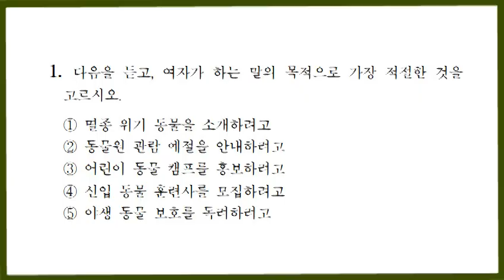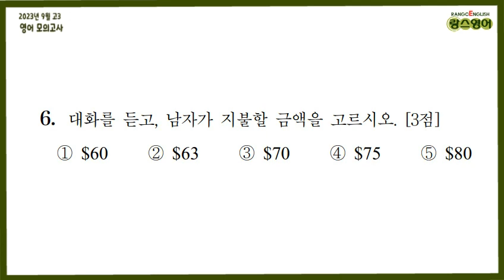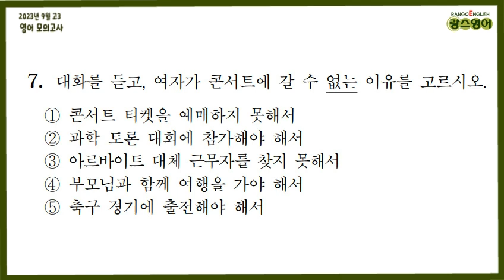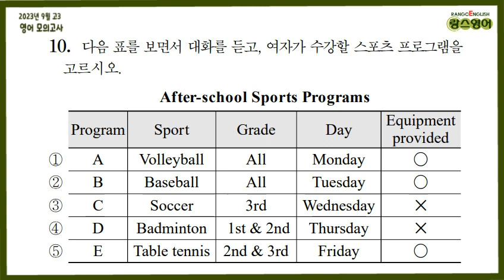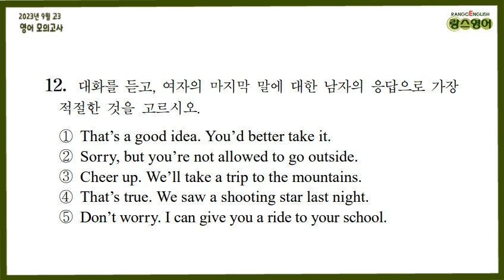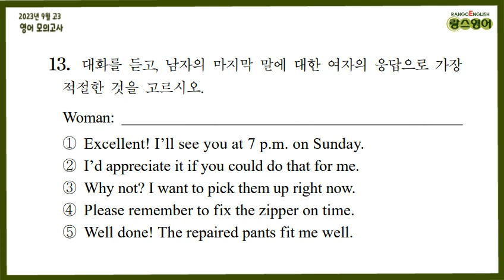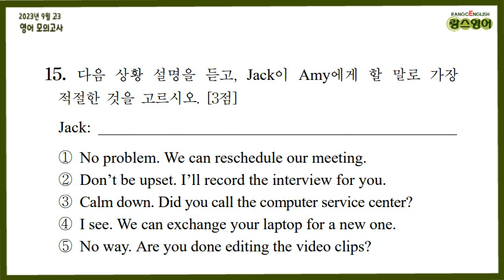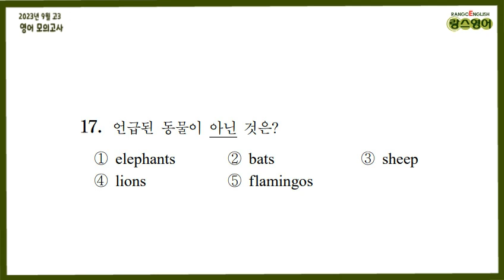[문항지] 2023년 9월 고3 영어 모의고사 [ 2024학년 대수능 모의평가]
2023년 9월 6일 시행.

번호 옆 "재생 시간"을 클릭하면 영상에서 바로 해당 문항을 확인할 수 있습니다:)

01 0:00
02 1:10
03 2:21
04 3:31
05 4:51
06 6:06
07 7:31
08 8:48
09 10:09
10 11:28
11 12:49
12 13:43
13 14:34
14 15:56
15 17:14
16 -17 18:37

🌈 문제지, 듣기 스크립트, 정답은 블로그에 있습니다.